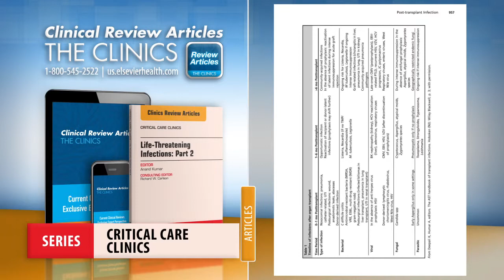Critical Care Clinics